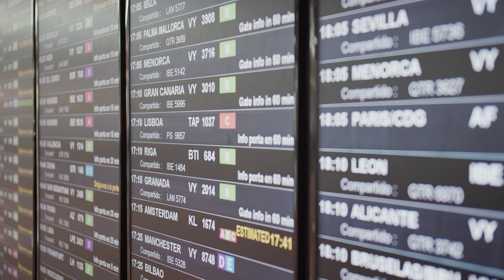【4K】8MINS OF PLANE SPOTTING VIDEO 航空機離着陸シーン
Hey everyone,
Hope you enjoy this video filmed at Brisbane Airport [BNE], Australia on 11th JUNE.

【Location】
Brisbane Airport, Australia

00:00 - Intro
00:15 - New Zealand A320
00:46 - Qantas retro 737
01:14 - Virgin 737
01:56 - Virgin 737
02:26 - Qantas 737
02:46 - Singapore A350
04:02 - Air Canada 787 Dreamliner
05:52 - Qantas 737
06:24 - Air Alliance Fokker 100
07:19 - Rex 737
07:44 - Jetstar A320